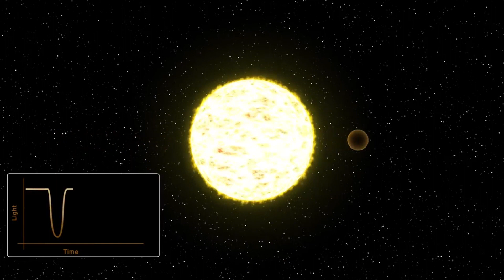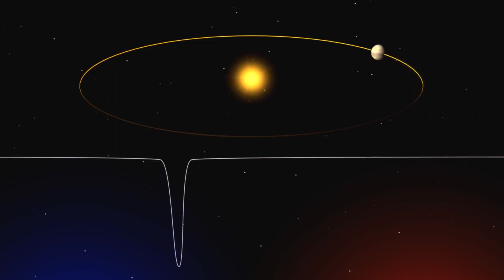LAKHATÓ BOLYGÓT TALÁLTAK A SZOMSZÉDBAN | WOLF 1069B